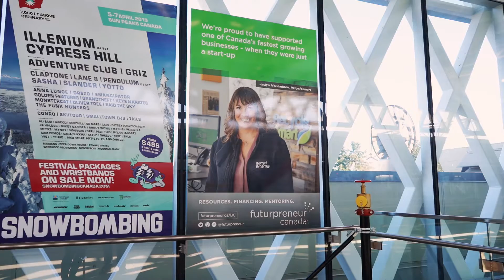IdaTube: A Quest to Find my Work!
There is nothing more exciting than seeing your work printed and displayed in town. Vancouver doesn't normally get snow, but on the one day this year when we had a major snow fall (one big enough to close schools), I woke up early and drove across town for a shoot. The pressure was on because I knew the photo would be displayed at Skytrain Stations. However, I was up for the challenge and adventure.

The photo will be displayed at 8 skytrain stations in Vancouver for the month of March. If you happen to see it, let me know!

As you can tell i'm very excited!

Next step, world domination.